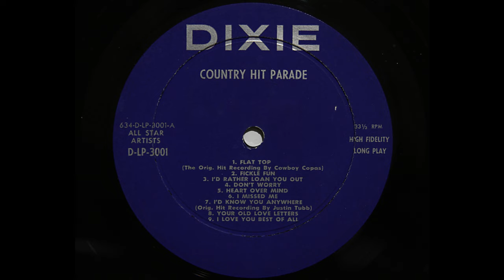uncredited artist - Fickle Fun